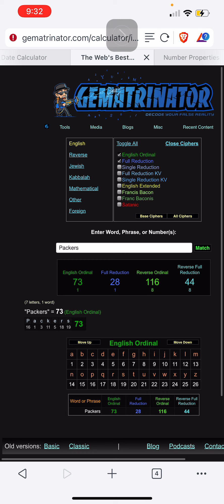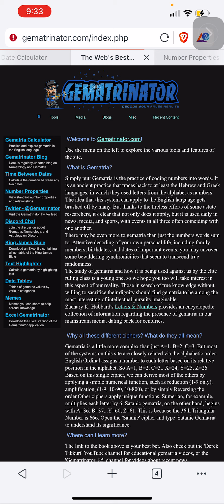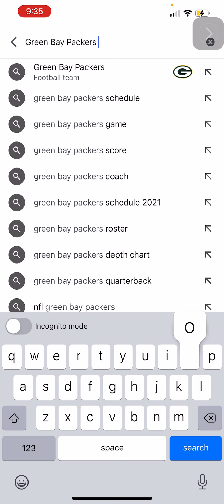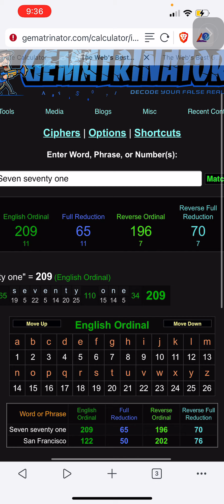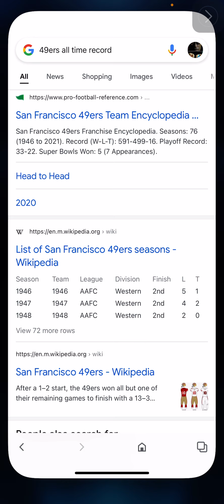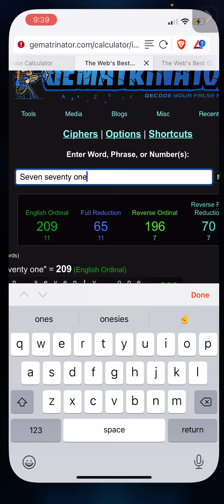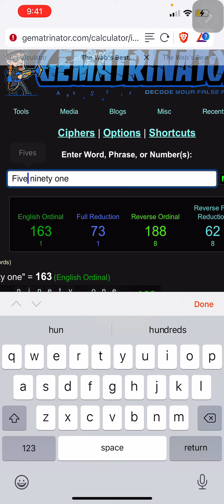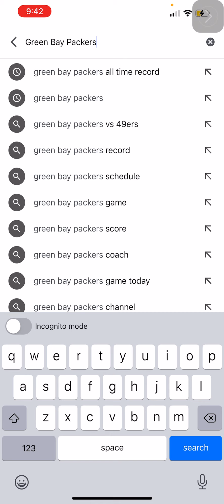Packers over 49ers???| Surface￼ level Gematria & numerology ￼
I’m Sure there is way more to this, but it’s goes something like this￼.

At The end of the day, I know nothing.